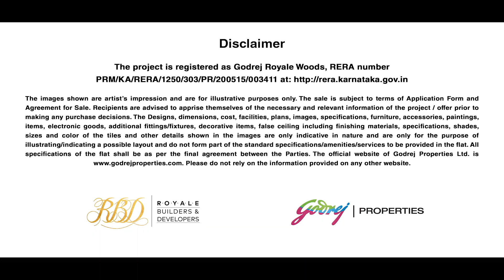Godrej Royale Woods Devenahali Bangalore Flat Inside View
Godrej Royale Woods Devenahali Bangalore Inside Flat view
Godrej Royale Woods Devenahali Bangalore Safe Day Glimpses